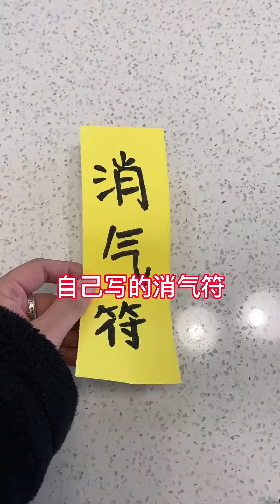抖音搞笑/宋仁投/最新搞笑段子短视频/百善笑为先消气符